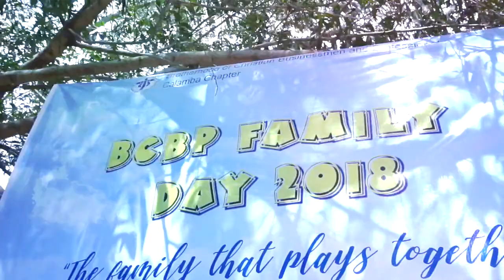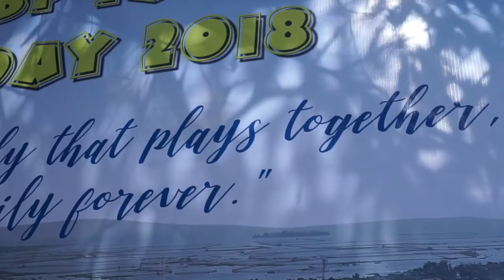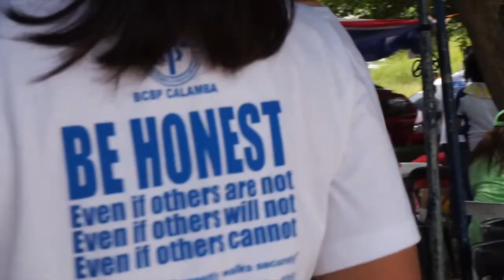BCBP CALAMBA & STA. CRUZ OUTREACH FAMILY DAY 2018